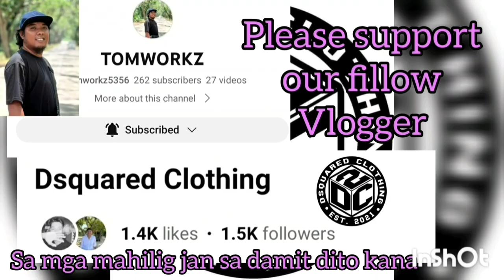SMOOTH LANG ANG GALAWAN NG MGA PLAYER NA ITO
DODZ AUTO REPAIR SHOP VS PAULLY'S LECHON GAME HIGHLIGHTS | GOLDEN VALLEY BASKETBALL OPEN-LEAGUE TOURNAMENT 2023 AT PUROK ACACIA, GOLDEN VALLEY, BRGY. SICSICAN, PPC | BASKETBALL COURT | JUNE 30,2023